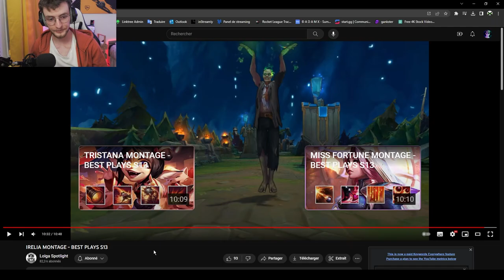React - IRELIA MONTAGE - BEST PLAYS S13